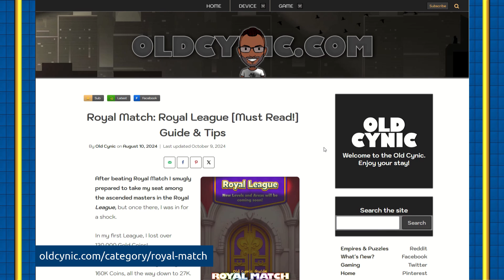Royal Match: More Than 5 Tiles [Advanced Tips]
How to match more than 5 tiles in Royal Match to create a Light Ball. Advanced gameplay tips and strategy for the fun mobile game.

Creating a Light Ball with quick moves.